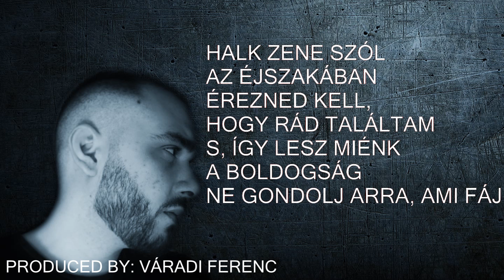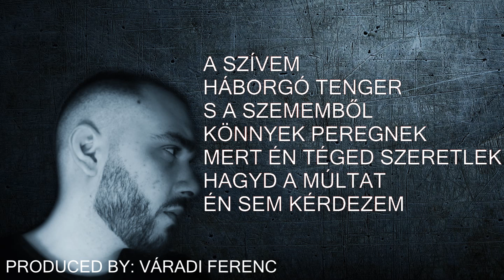Bangó Margit - Halk zene szól az éjszakában [TRÉ KARAOKE]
Bangó Margit régi nótájának modernebb karaoke változata.

Zeneszerző: Koródi István Iván
Szövegíró: Dobor József
Eredeti előadó: Bangó Margit
Hangszerelés: Váradi Ferenc

Zeneszöveg:

Halk zene szól az éjszakában
Érezned kell, hogy rád találtam
S, így lesz miénk a boldogság
Ne gondolj arra, ami fáj

Ne nézd többé a múltam
Megtévedt szív is szerethet
De nézz könnyes szemembe
Olvasd ki, hogy mily forrón szeretlek

A szívem háborgó tenger
S a szememből könnyek peregnek
Mert én téged szeretlek
Hagyd a múltat én sem kérdezem

Örülj, hogy itt vagy velem ne kérdezd miért könnyezem
Igazi nagy szerelem mily bennem ég
Szorítsd meg most a kezem boldogság maradj velem
Az ajkad úgy keresem mely lázban ég

Hagyd a múltat hisz én sem kérdezem